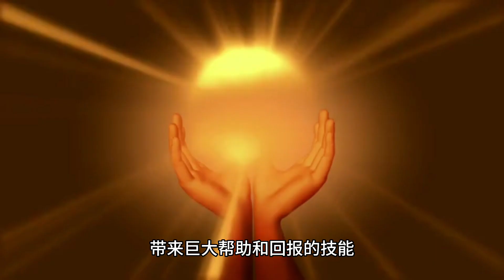14个你不知道的冷知识，你买的意大利名牌可能是温州人制造？